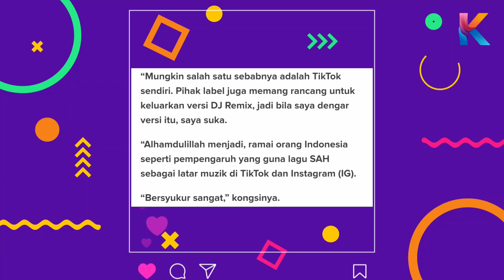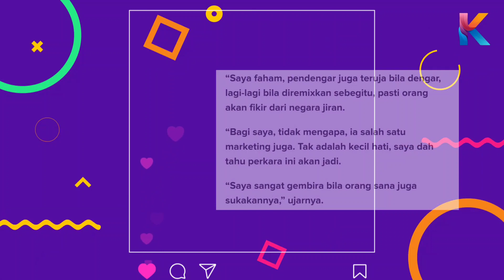Lagu Kena "Claim" Dengan Negara Jiran! Seronok Ramai Yang Suka! Ini Komen Sarah Suhairi!